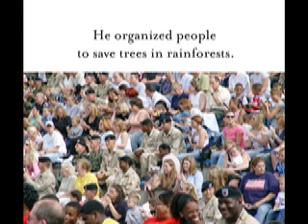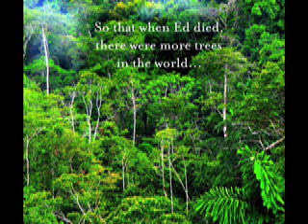The Adventures of Ed the Head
To explain some of the ideas behind this story for children:
1) introduce a character who is ususual and with a happy, engaging,
adventurous character
2) support the idea of a farmer's market
3) promote interest and foster observation of people of different cultures
4) show the making of friends
5) play with gender
6) show that your unique talents can contribute to the community and
gain you recognition
7) fun of adventuring out on your own
8) befriending people with disabilities and the fact that they have
contributions too
9) the importance of family history
10) make a lame segwey from family trees to actual trees
11) show the importance of books
12) importance of libraries as a source of information.
13)  show that by following your passion you can turn it into a career
14) making a connection to nature
15) show that everyone needs to become aware of the planet's problems
and work together to solve them
16) show death as a natural ending.